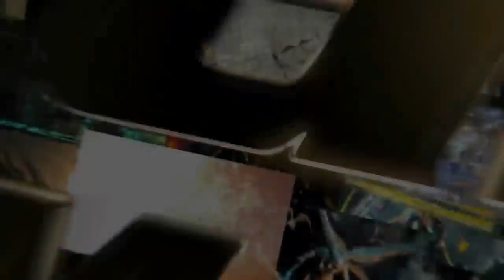BABA YAGA - Official Trailer 2020 Horror Movie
When Egor's mom dies, he gets a stepmom and then a baby half sister. Things get seriously twisted when his dad gets a hot nanny, who's the witch, Baba Yaga.

Directors: Svyatoslav Podgaevskiy, Nathalia Hencker
Writers: Natalya Dubovaya, Ivan Kapitonov |
Stars: Oleg Chugunov, Glafira Golubeva, Artyom Zhigulin